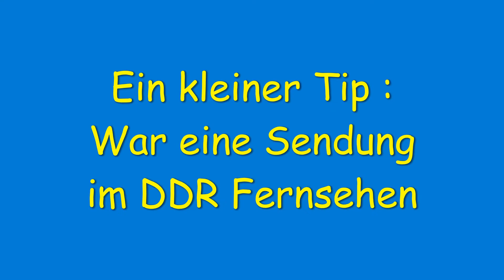Wer kennt es noch ! 🤔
Eine Sendung aus dem ehm. DDR Fernsehen hatte genau diese Musik als Titelmelodie 🤩